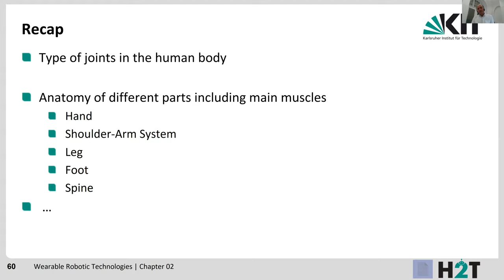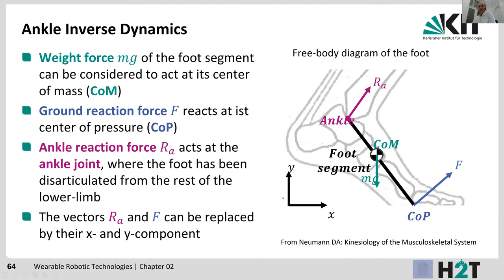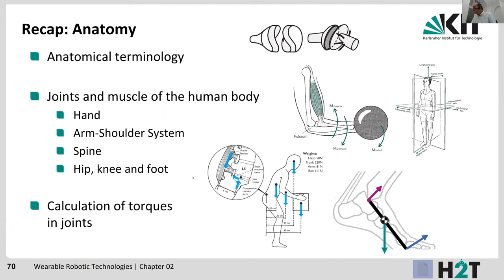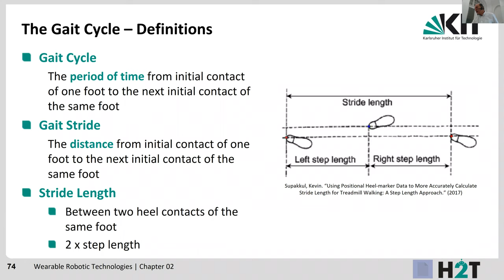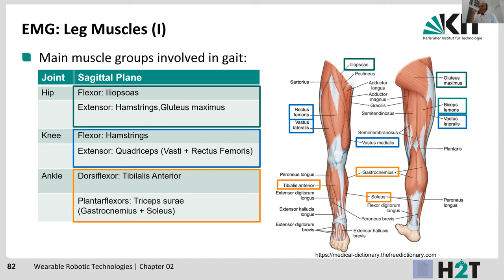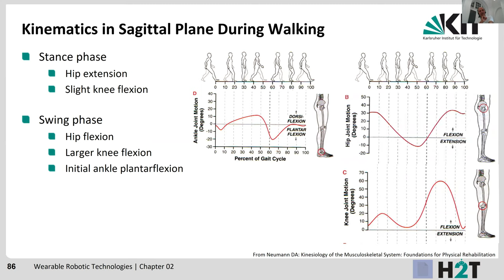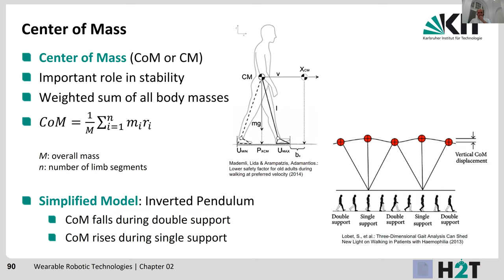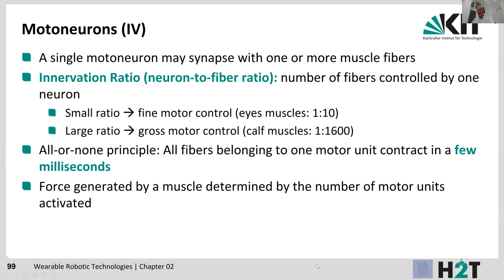Wearable Robotic Technologies - Chapter 2 - The Human Body and its Models (Part 2)